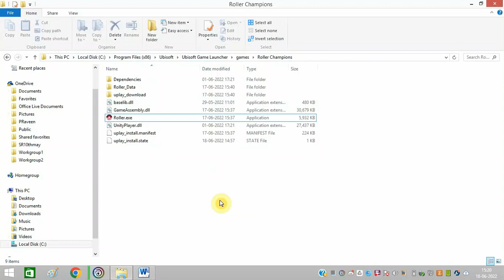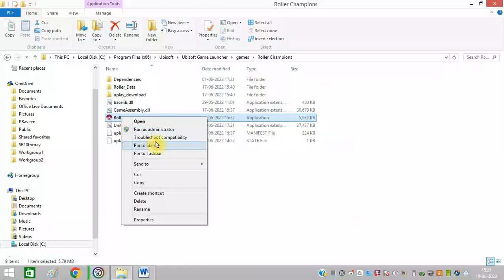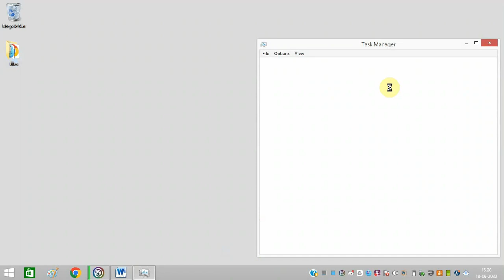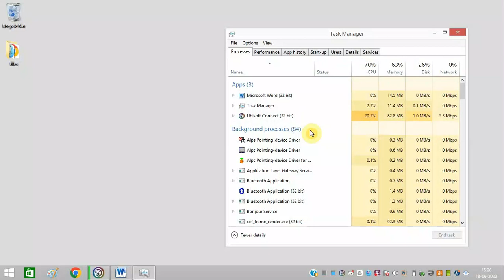(Fix) Roller Champions Multiplayer Not Working| Roller Champions Crashing 2022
Roller Champions is free to play but if you are unable to play multiplayer in it, I’ve come up with the best solution. After its release, it didn’t run smoothly and many bugs and issues were faced by the gamers. Users also raised the complaint regarding crashing issue of Rollers Champions. Though these issues are fixed by the Ubisoft, sometimes they occur with certain users. For them, follow the given steps and fix the problem.

• Run Roller Champions As Administrator
• Go to Ubisoft Connect – Click on “Games” tab – “Properties” – Verify Files
• Update graphic driver
• Stop unwanted files from Task Manager
• Reset internet connection